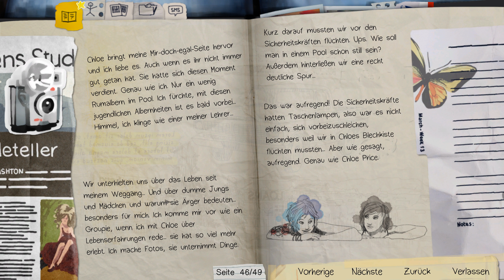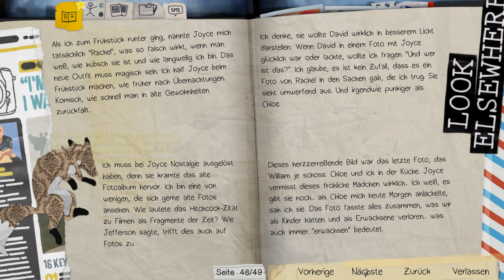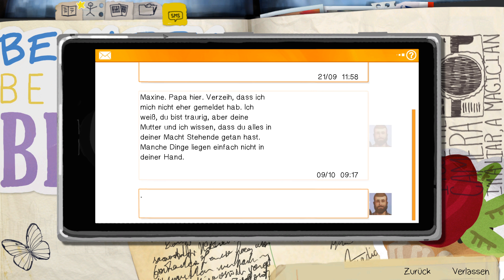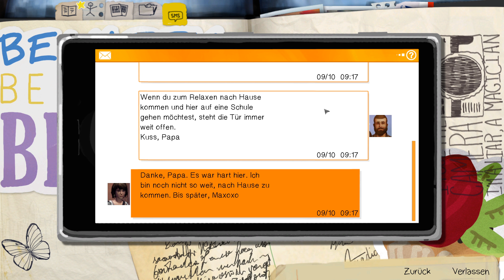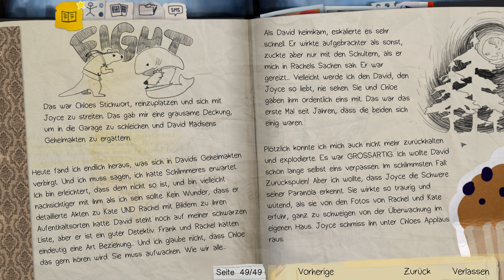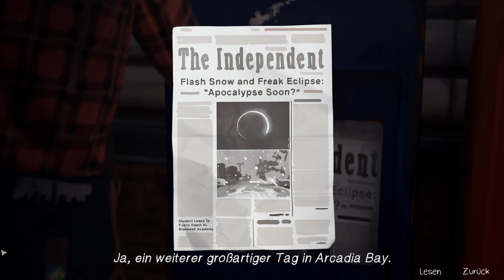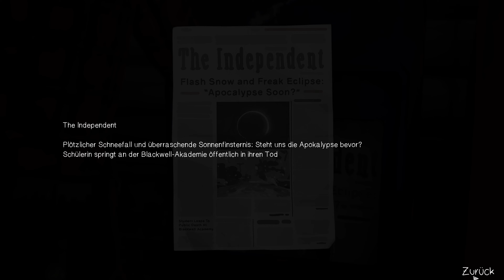Let's Play Life is Strange #110 - Wieso kann Max der Obdachlosen gefühlt so vertrauen wie Chloe?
Remastered | Episode 3 Chaos Theory | In Life is Strange, zu Deutsch Leben ist seltsam, spielen wir im Jahr 2013 Max Caulfield, die gerade erst 18 geworden ist. Offiziell erwachsen sein und seine eigenen großen Entscheidungen treffen. Max‘ große Leidenschaft ist das Fotografieren – am liebsten mit ihrer Sofortbildkamera. Mit einem Stipendium im Gepäck geht es an die renommierte Blackwell Akademie in Arcadia Bay. Die Universität konzentriert sich auf die Schwerpunkte Kunst, speziell Fotografie und Naturwissenschaften. An der Uni unterrichtet Mark Jefferson, der bei Max hoch im Kurs steht. Mark Jefferson ist ein sehr hochangesehener Fotograf und natürlich ist Max in seiner Klasse. Und in Arcadia Bay fühlt ich Max wie Zuhause, weil es ihr Zuhause ist. Zusammen mit Ihrer besten Freundin Chloe Price hat sie die ersten dreizehn Jahre ihres Lebens hier verbracht. Dann zog es Familie Caulfield aber nach Seattle und Max hat sich die letzten fünf Jahre kein einziges Mal bei Chloe gemeldet. Komisch, aber nicht mehr zu ändern, oder? Zumindest könnte man es jetzt wieder ändern.